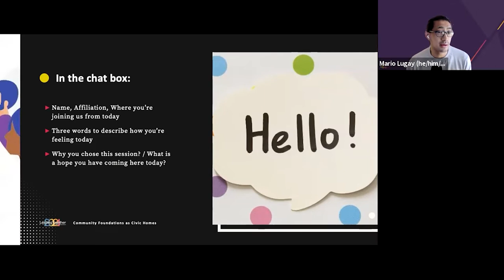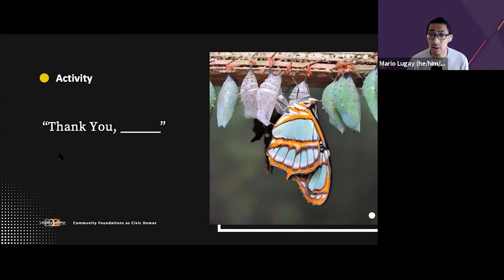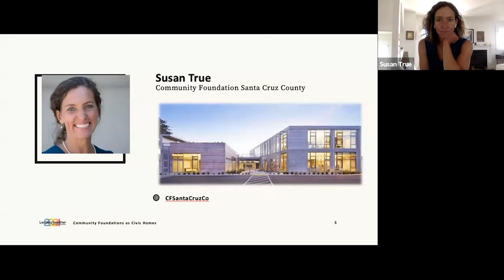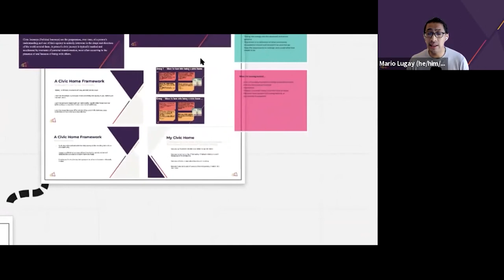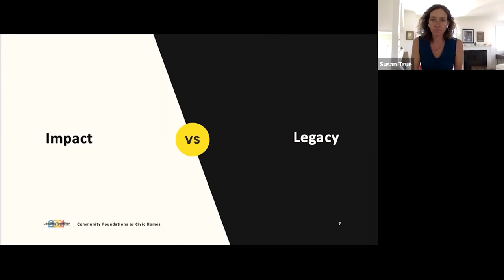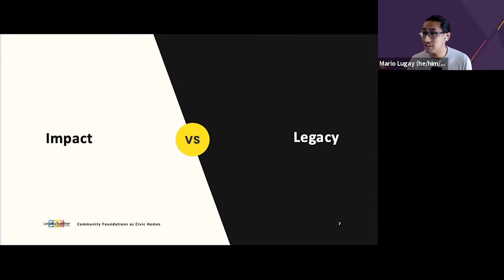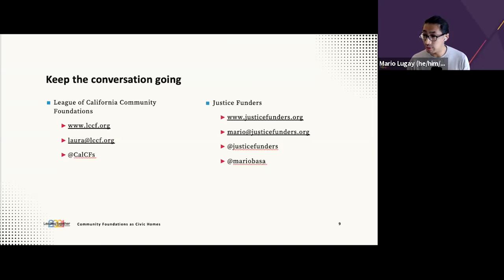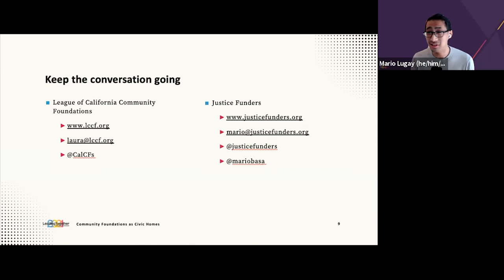Building a Civic Home Framework for California's Community Foundations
Building a Civic Home Framework for California's Community Foundations - A League of California Community Foundations and Justice Funders Learning and Design Cohort

This presentation was delivered at the Council on Foundations' 2021 Annual Conference, Leading Together, and featured

Laura Seaman, CEO, League of California Community Foundations
Susan True, CEO, Santa Cruz Community Foundations
& Mario Lugay, Senior Innovation Director, Justice Funders.